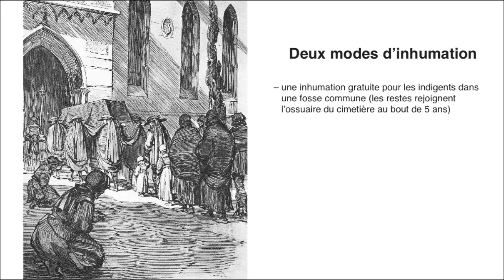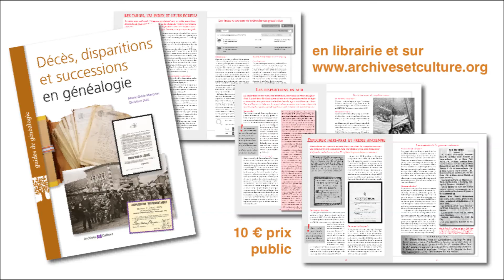Des ancêtres enterrés ? Oui mais comment ? - Film 81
Comment nos ancêtres étaient-ils enterrés ? Jusqu'à quelle date peut-on trouver tombes et épitaphes ? Petit tour d'horizon d'un sujet un peu noir mais aux conséquences très pratiques pour la recherche généalogique... Pour en savoir plus
Rappels :